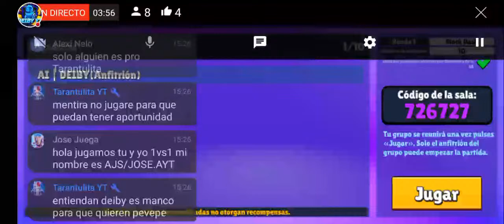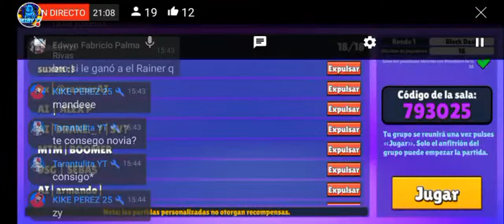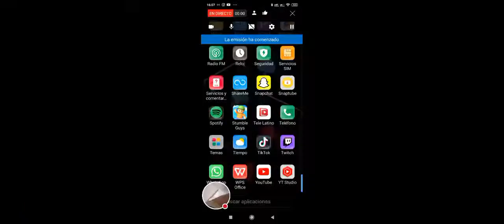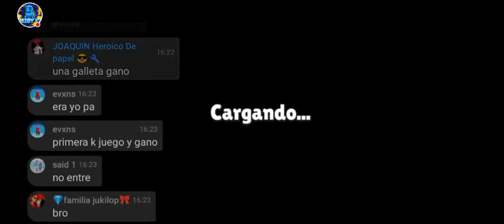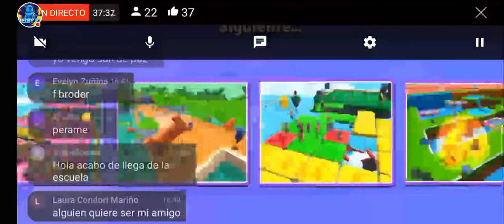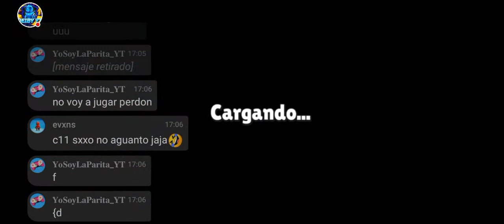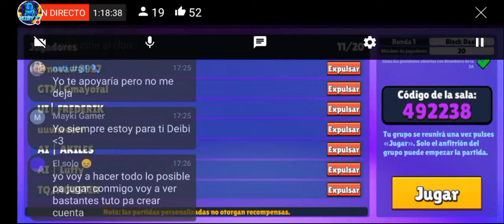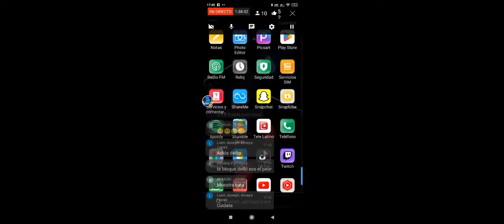🟠 STUMBLE GUYS EN VIVO🟣VIDS VS MUERTE🟠REGION US🟣VEN 🟠